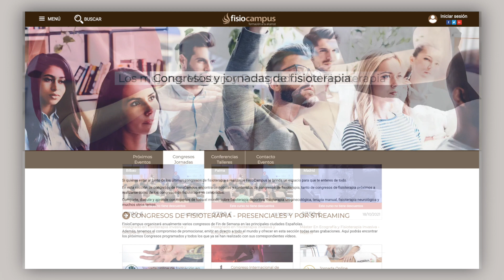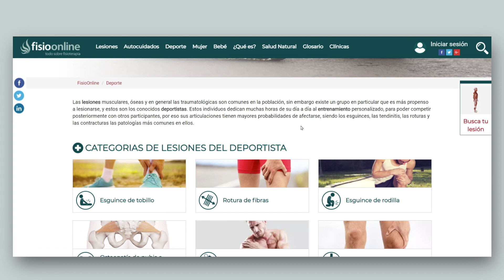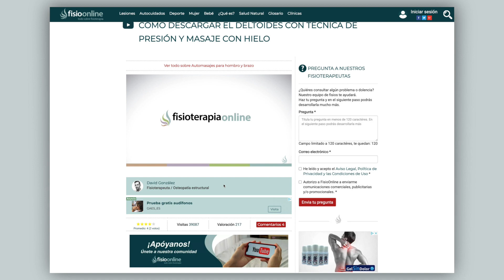FisioCampus | Crowdfunding Bizkaia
Fisioterapian espezializatutako prestakuntza-plataforma, osasuneko profesionalei prestakuntza berritzailearen bidez teknika eta ebidentzia berriagoak eguneratzen laguntzen diena.

Plataforma de formación especializada en fisioterapia, que facilita a los profesionales de la salud la actualización en nuevas técnicas y evidencias más actuales a través de la formación de una manera innovadora.

Specialised training platform in physiotherapy, which provides health professionals with the latest techniques and the most up-to-date evidence through training in an innovative way.